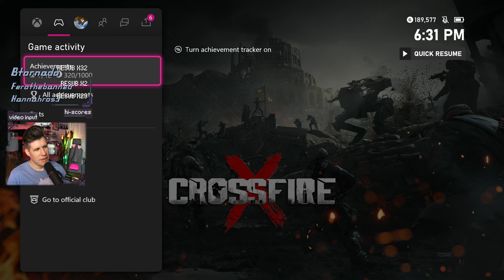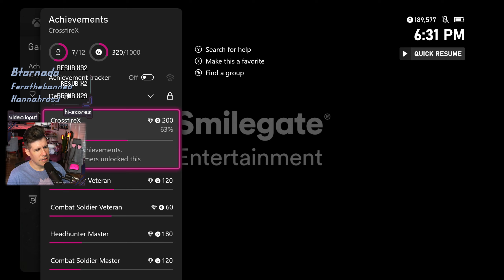Hot Mechs | CrossfireX Gameplay [#2]